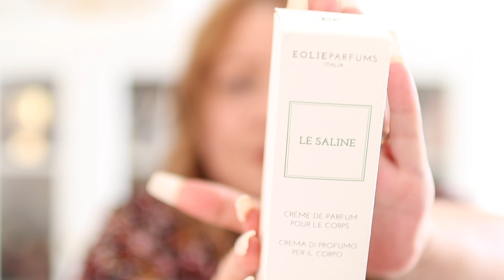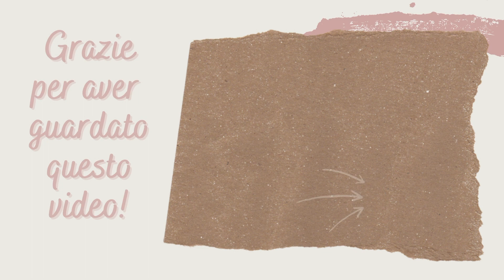6 CONSIGLI PER FAR DURARE TUTTO IL GIORNO IL TUO PROFUMO!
Ciao! Oggi finalmente parliamo di 6b piccoli trucchi per far durare di più il profumo!!

Ecco dove puoi trovare le creme e i bagno crema Narcisse Collection !

Qui la lista dei rivenditori! Magari ce n'e' uno vicino a te!